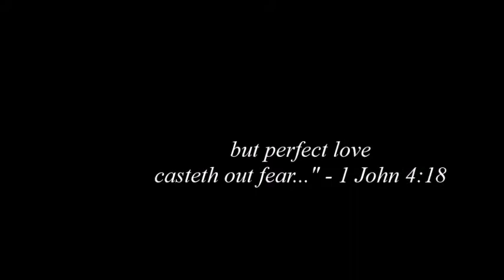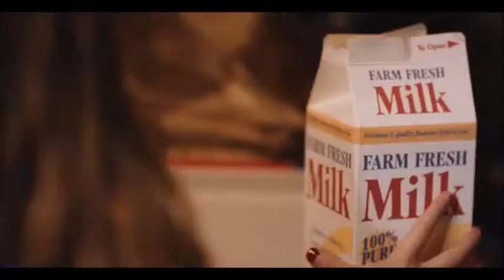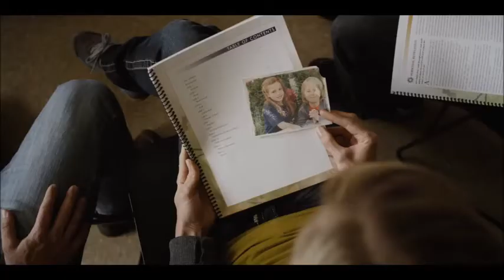FEAR IS A LIAR- Zach Williams- arp.lds.org